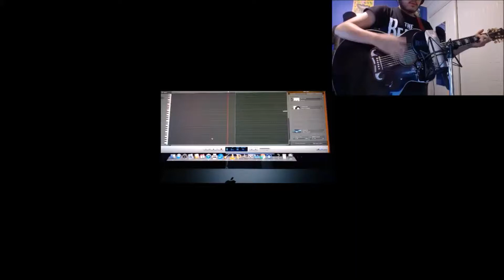Lola - The Kinks (Full Band Cover by Gab Garde)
A full band cover of Lola by The Kinks!!! All instruments and vocals by me.